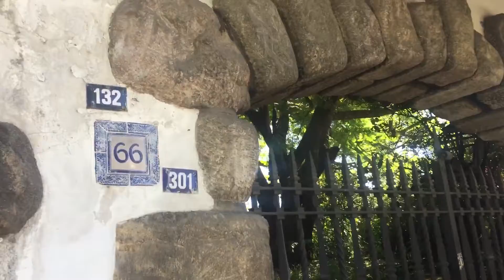En esta casa vive el PRESIDENTE pero el que MANDA vive enfrente